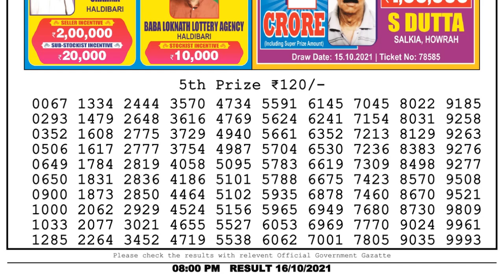Lottery Sambad Night 8pm 16.10.21 Nagaland State Lottery Result